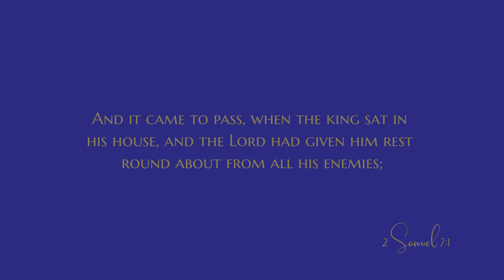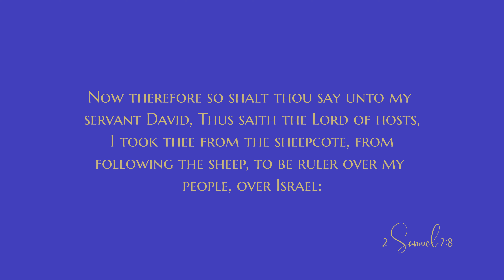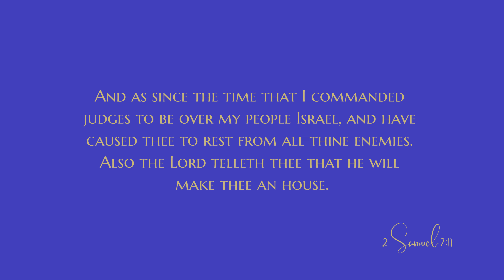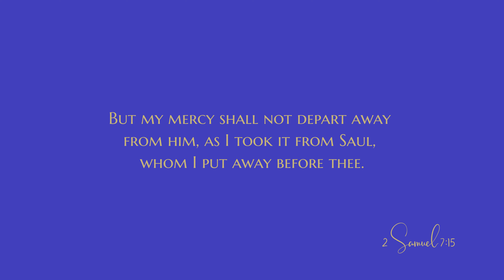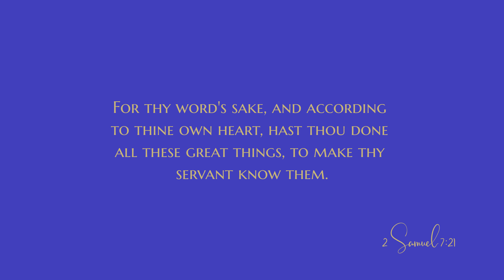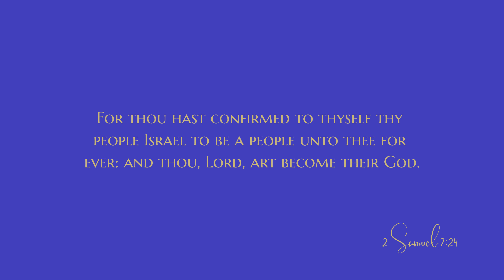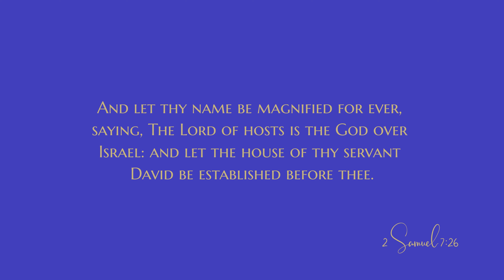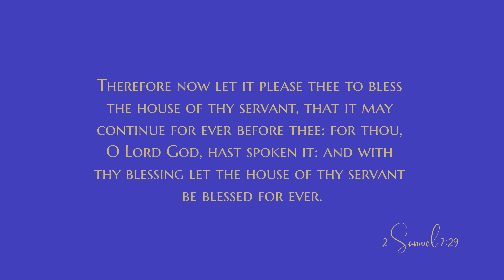2 Samuel 7 - Audio Bible - King James Version - 2 Samuel Chapter 7